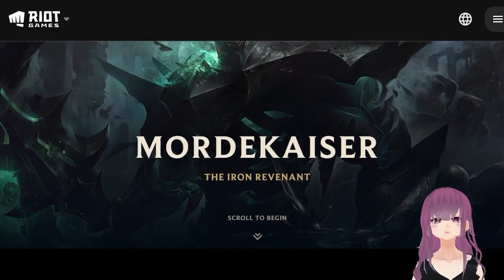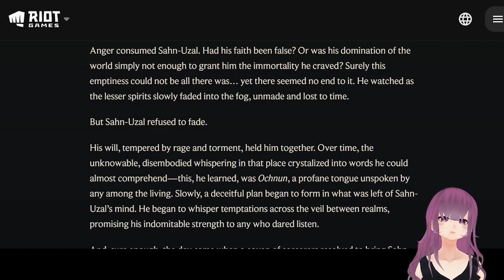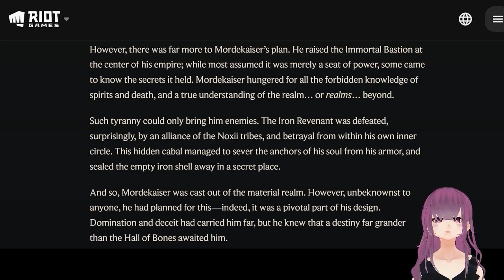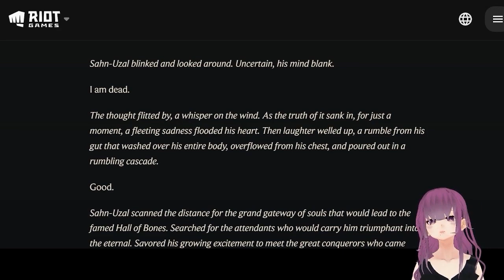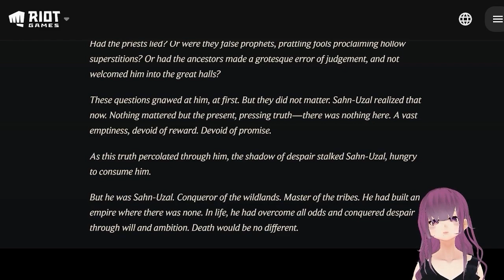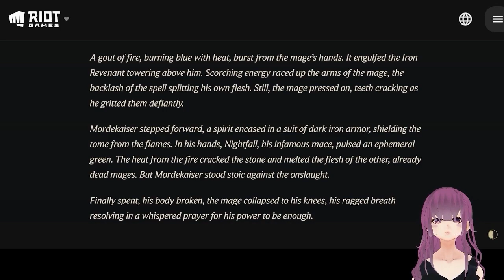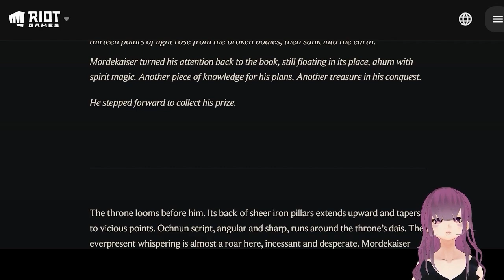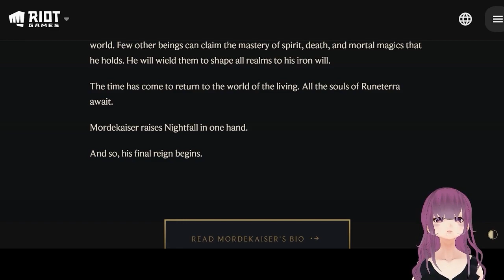[Bedtime Story | Sleep Story] League of Legends Lore & Short Story 😴 [Mordekaiser]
Hi there!

Welcome to my ASMR Gaming channel.
I recommend you wear headphones/earphones for my video.

XOXO,
Azuki

Edited by Kiotaka. Ty ❤️